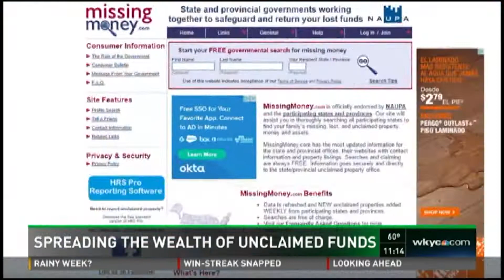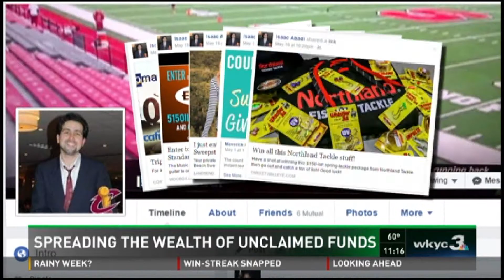Unclaimed Funds Submission